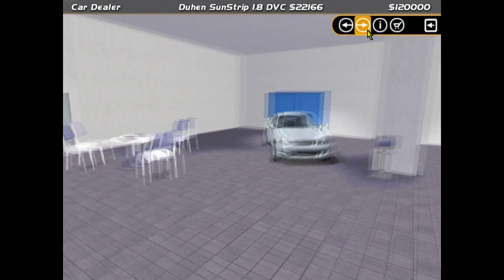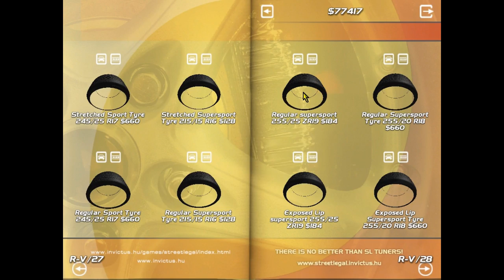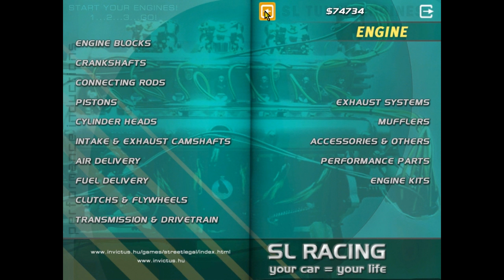LAS POLLADAS DE CHUCK / GAMEPLAY EP 1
Y BUENO CHICOS ESTO FUE TODO POR ESTE EPISODIO :)
!!!NO OLVIDEIS COMENTAR QUE COLOR PONGO AL COCHE DE CHUCK!!! :)

!LIKE!SUBSCRIBETE!LIKE!SUBSCRIBETE!LIKE!SUBSCRIBETE!
!LIKE!     !!!SUBSCRIBIRSE+LIKE=AYUDAS AL CANAL!!!                                                                                                        !LIKE!
!LIKE!SUBSCRIBETE!LIKE!SUBSCRIBETE!LIKE!SUBSCRIBETE!

FIN EP.1

Gameplay SLRR 2.2.1 MWM

Tags - Etiquetas (Ignore esto)
compartir tu video
oki doki
38491 reproducciones
ecuapruduciones
jose luis perales
lista de reproducciones
ricardo arjona
elena senar/lady gaga
videos yururia guanajuato
reproducciones chistosas
canal de jscniel2
videos del duende
431079 reproducciones
video chistoso
zun dada
la curita
nino bravo
ildivo reproducciones
lcs osquieromuchisimo
canelita 4
jose ruubio
locomondo
camila reproducciones
ricardo arjona dueto
dibujos de payasos
ocho 191 reproducciones
youtube poop
youtube en español
seo youtube
seo on youtube
facebook youtube video
mejores videos youtube
shalu menon youtube
shakira
descargar musicas gratis
loquendo youtube
evanescence
charlie bit me
you tuve
youtube medical school
amaral
orquesta youtube
download youtube videos
el ultimo superviviente
pocoyo
jackass
shakira waka waka
ot
configurar canal youtube
dance
yotube
don omar
shakira youtube
charlie
youtube poop zelda
madonna
youtube alejandro fernandez
alicia keys
thriller
funniest video ever
youtubedownloader free
iphone
rebelde
family guy
el mejor video
eddie guerrero
crackovia
bajar videos youtube
youtube futbol
muchachada nui youtube
singers on youtube
venus
loquendo
youtube selena gomez
hardstyle
music
ninja cat
shane dawson
y
cambiar idioma youtube
nu stiu
parkour
youtube uk movies
procurar no youtube
redtube youtube
bromas
youtube tu noelia
les miserables
youtube in english
download mp3
soulja boy
youtube hannah montana
youtube argentina
amy winehouse
videos mas vistos
jimi hendrix
youtube romania
youtube leanback
one time
chocolate rain
lo mas visto
bajar you tube
youtube spanish
uk youtube com
youtube download
increible
movies on youtube
borrar video youtube
padre de familia
masague video youtube
youtube wwe
youtube dove
nyan cat
otherside
reke y virginia
video mas visto
familia peluche
familiares en fama
tipos de clientes
aumentar visitas myminicity
pixbull
operacion triunfo 2008
100000 visitas
exposicion
mariah carey ot
ipad visitas guiadas
nostale ts 51
bernabeu santiago
solpresa para soledad
fama
contador visitas
visitas a fujimori
paulina rubio
facultad de derecho
vice city
canciones rankeadas
aumentar visitas hi5
sergio alcover
video gatito
mw3
el mas visitado
orgullo gay
juan luis guierra
satzo descargar gratis
the willyrex
dino punk
david bisbal sueña
gravesinha
baile tecktonik
cambiar visitas tuenti
full contact luchas
high school
actuaciones invitados ot
hackear tuenti
juan pablo ii
fama cuatro visitas
of springs
marcela morelo
visitas teatralizadas
libro de visitas
visitas de extraterrestres
musica en español
cumpleaños carolina
santuario
visitas ot 1
dimequien
tania g
chambao paleles mojados
fidica o quimica
ot 2008 visitas
carlos baute
visitas tuenti
nasa
operaciones
isabel macedo
tuenti aumentar visitas
visitas bloger
verlo
gordo visitas
ultimo superviviente
colombia y ecuador
fama
one thing
manu tenorio ot
entrevista shorbisrockefeller
visitas a huacho
famoses en ot
personalizar tuenti
fama visita warner
passado pisado
contigo no bicho
operación triunfo 1
señor murcia
libro de bisitas
stevie hoang
mary visita padres
angy factor x
dutskiller
jonas brothers
jonathan
carabanas oficiales
gala o.p
las tropas
musica 2010
celine dion
di luca
visitas comerciales
avistaje de ballenas
record
mistolin visitas